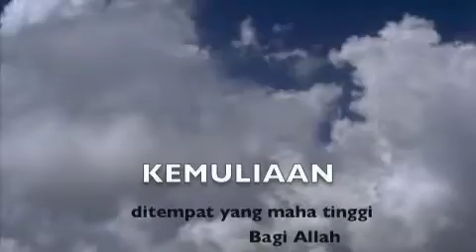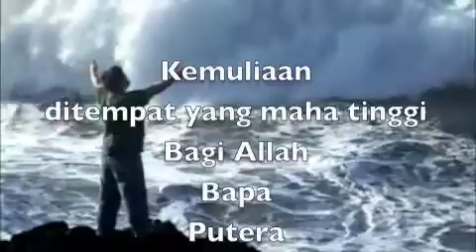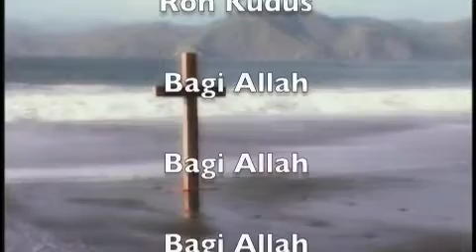Kemuliaan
Taken from the first album of Univoice